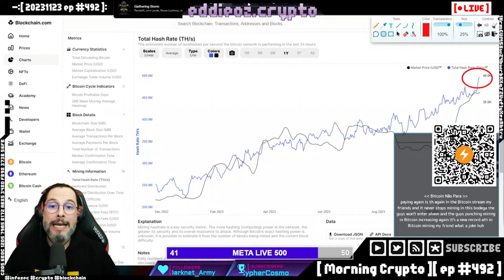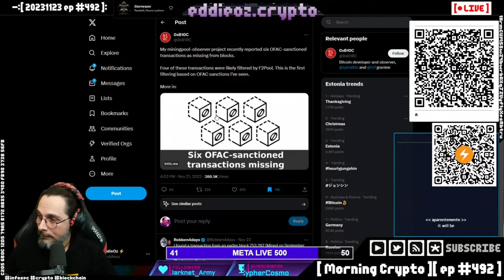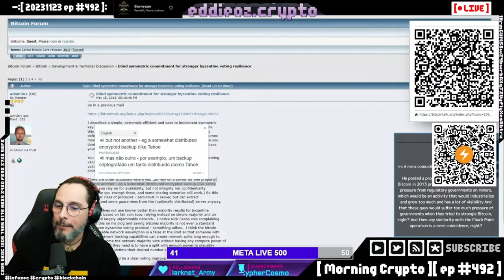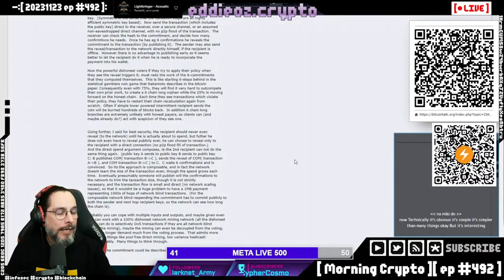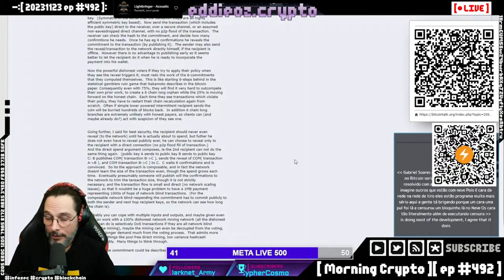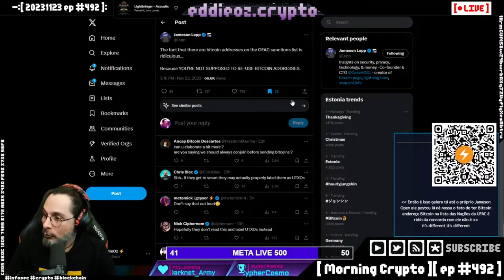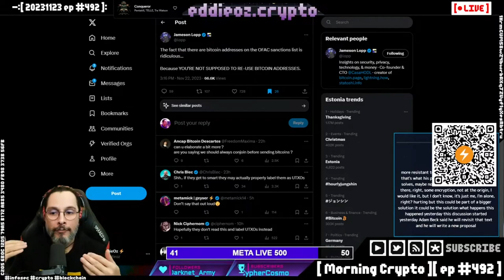Bitcoin e a Neutralidade na Mineração: Proposta de Adam Beck para Solução de Censura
Neste episódio do Morning Crypto, EddieOz discute uma das questões mais importantes para o futuro do Bitcoin: a neutralidade na mineração. Com a recente polêmica envolvendo a F2Pool e a censura de transações, EddieOz explora uma solução proposta por Adam Beck em 2013 que pode trazer uma mudança significativa para a rede Bitcoin.

**Principais Tópicos:**
1. **Introdução ao Hash Rate do Bitcoin:**
   - Crescimento contínuo do Hash Rate do Bitcoin e entrada de novos mineradores.
   - Impacto do halving na mineração.

2. **Polêmica com a F2Pool:**
   - Explicação sobre como funciona a mineração em pool.
   - Acusação de censura pela F2Pool ao não incluir transações associadas a endereços sancionados pela OFAC.

3. **Repercussão na Comunidade:**
   - Discussão sobre a necessidade de neutralidade dos mineradores.

4. **Proposta de Adam Beck:**
   - Contexto histórico e relevância da proposta de Adam Beck, criador do Hashcash.
   - Detalhamento da solução proposta em 2013, envolvendo criptografia temporária dos endereços de destino.

5. **Implementação Técnica:**
   - Como a criptografia temporária funcionaria na prática.
   - Benefícios de manter os endereços de destino criptografados até atingir um número seguro de confirmações.
   - Publicação da chave de criptografia após confirmações suficientes para garantir a segurança da transação.

6. **Impacto da Proposta:**
   - Potencial da solução para aumentar a resistência à censura na rede Bitcoin.
   - Comparação com outras soluções como Stratum 2.
   - Discussão sobre a viabilidade técnica e os próximos passos para a implementação da proposta.

7. **Conclusão e Reflexão:**
   - A importância da neutralidade na mineração para o futuro do Bitcoin.
   - Reflexão sobre as discussões que ainda estão por vir e como a comunidade pode contribuir para essas mudanças.

**Participe da Discussão:**
O que você acha da proposta de Adam Beck para aumentar a neutralidade na mineração do Bitcoin? Quais outras soluções poderiam ser exploradas? Compartilhe suas opiniões e dúvidas nos comentários!